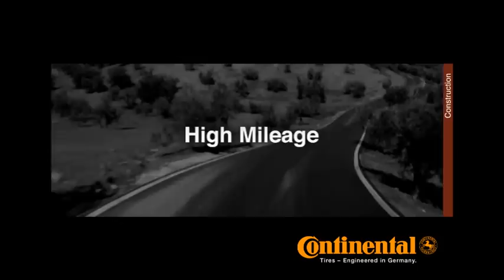Continental Truck Tires Construction Image Movie